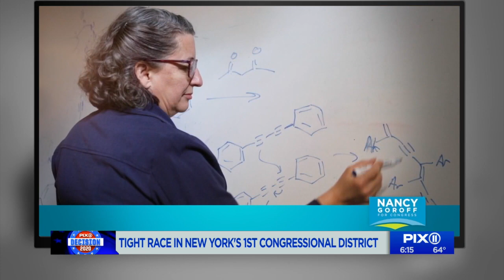Congressional race: Zeldin faces off against Goroff in New York's 1st Congressional District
Three-term Congressman Lee Zeldin has been challenged by Democrat Nancy Goroff in the election to represent New York's 1st congressional district.